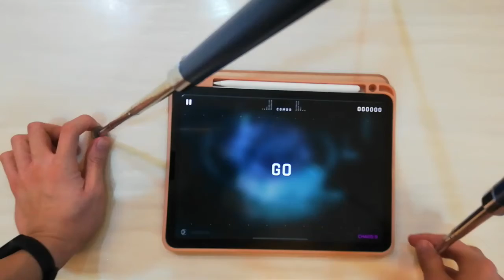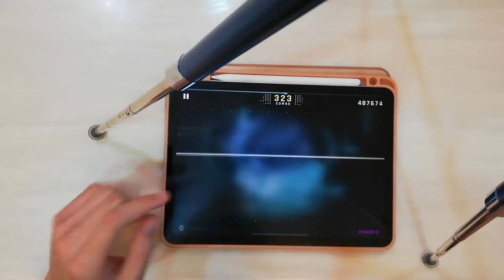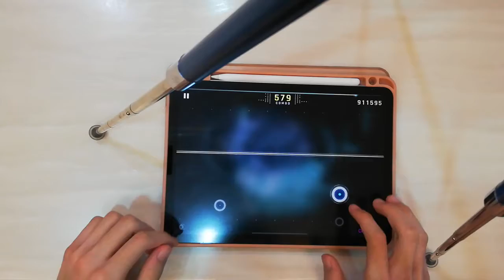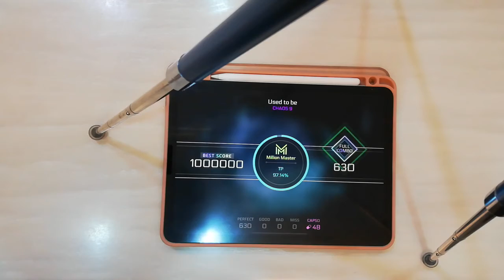[Cytus2遊戲第二主題曲！！之前一直不知道如何拿～原來就在3.0 bad ending啦XD~]Cytus2 Used to be CHAOS 9 MM TP97.14